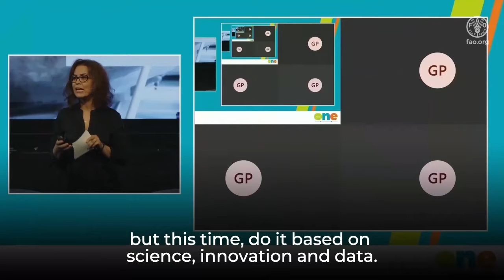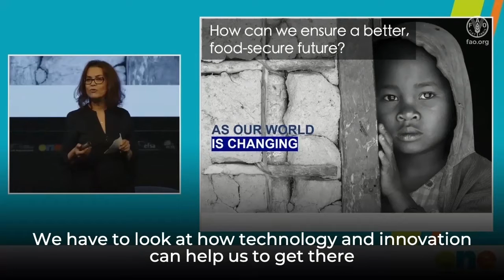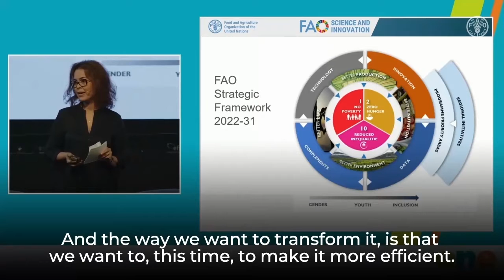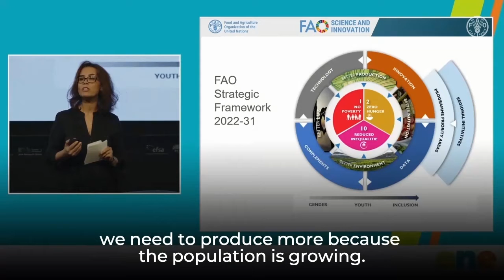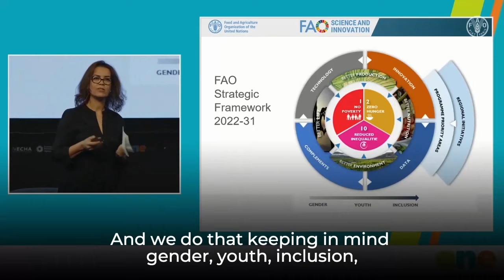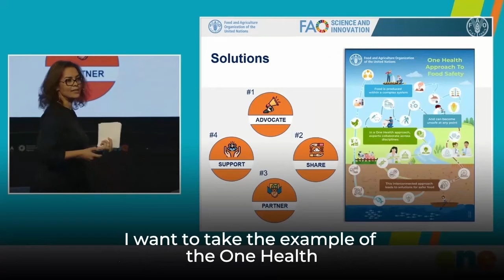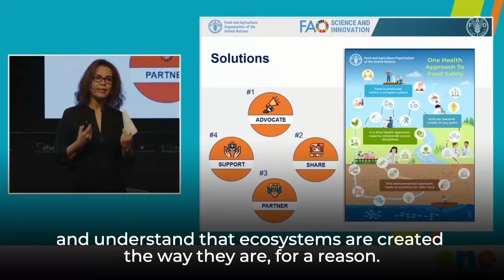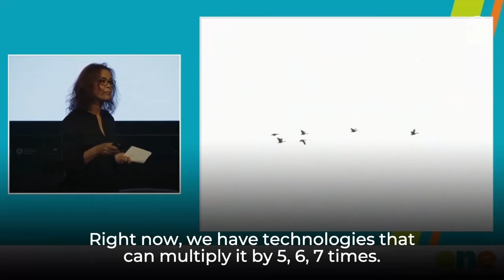Ismahane Elouafi – ONE Conference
Ismahane Elouafi’s Speech during the ONE Conference